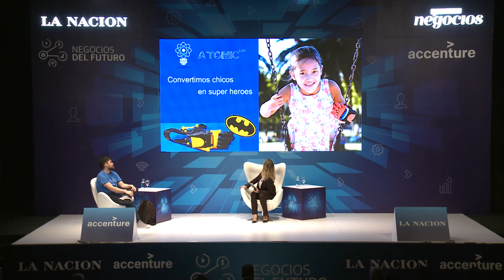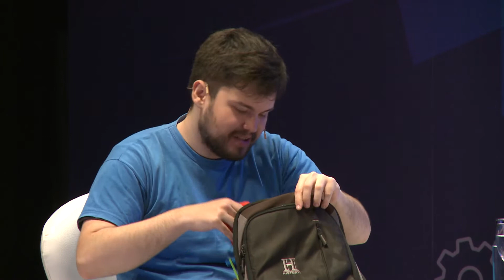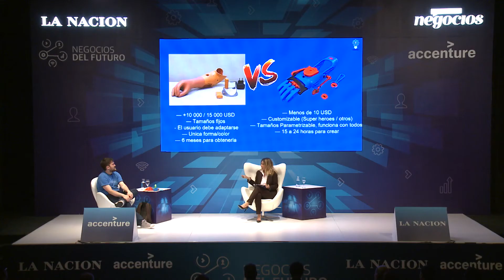"La historia del inventor de las prótesis 3D"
Gino Tubaro ( Atomic Lab) con Carla Quiroga en Negocios del Futuro Tercera Edición